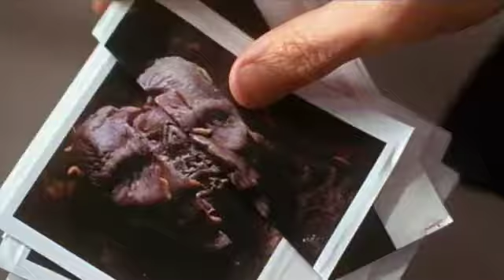Мутанты (трейлер фильма)